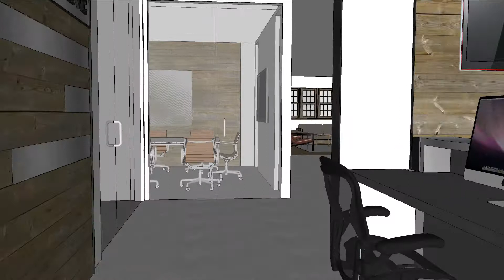Ridgeline Finishes - DMOD Concepts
Design Concepts and 3D Drawings by David Marshall, DMOD Concepts